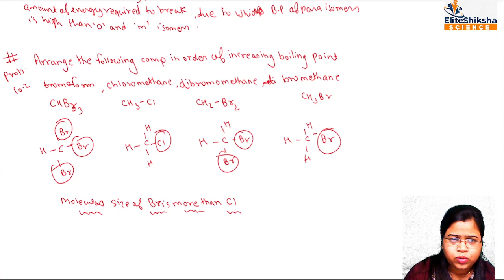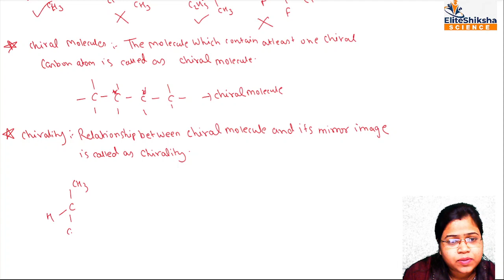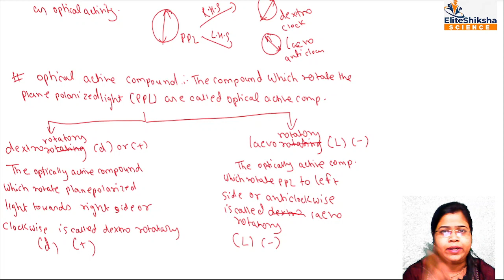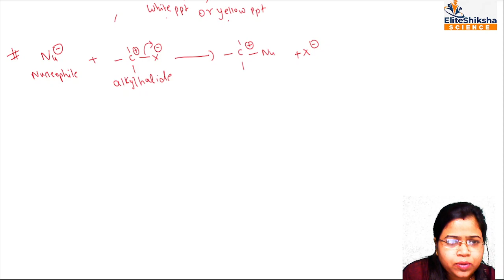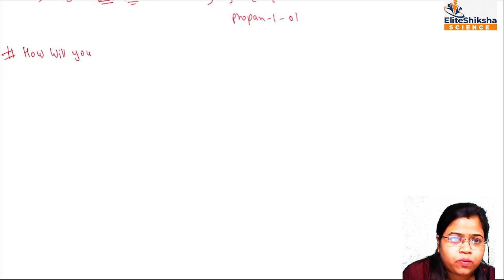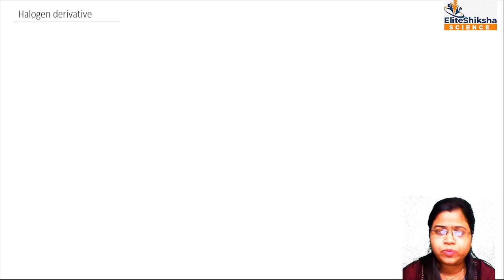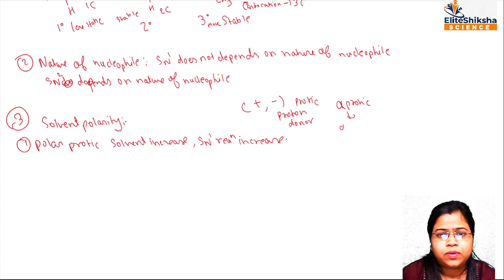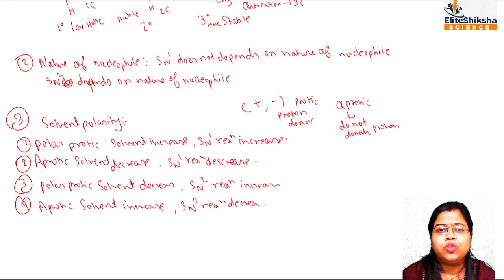Halogen Derivative : Lecture 3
Before to start this lecture please go through the previous topics from textbook and then start with this video lecture.